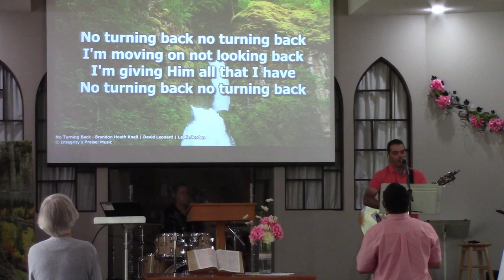20 Jun 2021 Sunday Communion Worship Service - Protection and Trust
Call To Worship: Hosea 6:3
Songs: God Is Able; Our God.
Prayer
Children's Moment - Tool Lessons # 2
Announcements & Congregation & Offering Prayer
Songs: Your Name; Still
Message - Protection and Trust - Ps. 91:1, 2
Communion & Communion Song
Song: No Turning Back
Benediction